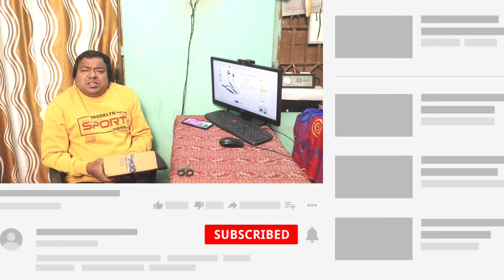BoAt Rockerz 255F Pro+ Bluetooth Headset || Bluetooth Neckband || Battery life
BoAt Rockerz 255F Pro+ Bluetooth Headset || Bluetooth Neckband || Battery life || Dual pairing system || ASAP Charge || Bluetooth with fast charging

Hello Friends, In this video, I have discussed about  At Rockerz 255F Pro+ Bluetooth Headset unboxing and full review. We can able to know about Bluetooth Headset, battery life, dual pairing mode and many more. So, Please watch the complete video. Do let us know if you agree with this and if you do, make sure you like and subscribe to our channel because we keep bringing you such awesome quality videos on a regular basis.

boAt Rockerz 255 Pro+ Bluetooth Wireless in Ear Earphones with Mic (Active Black)

bluetooth headphones under 1500

MY GEARS :-

50MM LENS
CAMERA TRIPOD
TRIPOD FOR MOBILE
VLOG GORILLA POD

YOU CAN ALSO CHECK:

LATTEST BOAT NECKBAND BLUETOOTH HEADSET

boAt Rockerz 205 Pro Wireless Neckband with Beast™ Mode, ENx™ Mode for Clear Voice Delivery, ASAP™ Charge, 10mm Drivers, IPX5, Bluetooth v5.2, 30HRS Playtime(Buoyant Blue)

boAt Rockerz 245v2 Bluetooth Wireless in Ear Earphones with Mic Ocean Blue

boAt Rockerz 330 Wireless Neckband with ASAP Charge, Up to 30H Playback, Enhanced Bass, Metal Control Board, IPX5, Type C Port, Bluetooth v5.0, Voice Assistant(Navy Blue)

boAt Rockerz 255 Bluetooth Wireless in Ear Earphones with Mic (Active Black)

boAt Rockerz 255 in-Ear Earphones with 8 Hours Battery, IPX5, Bluetooth V5.0 and Voice Assistant(Neon Green)

boAt Rockerz 335 Wireless Neckband with ASAP Charge, Up to 30H Playback, Qualcomm aptX & CVC, Enhanced Bass, Metal Control Board, IPX5, Type C Port, Bluetooth v5.0, Voice Assistant(Blue Ocean)

boAt Airdopes 111 TWS Earbuds with 13mm Drivers, ASAP™ Charge, 28H Playtime, IWP™, Bluetooth v5.1, Easy Touch Controls & Lightweight Build(Ocean Blue)

boAt Airdopes 441 Bluetooth Truly Wireless in Ear Earbuds with Mic (Active Black)

Kaushik Sir